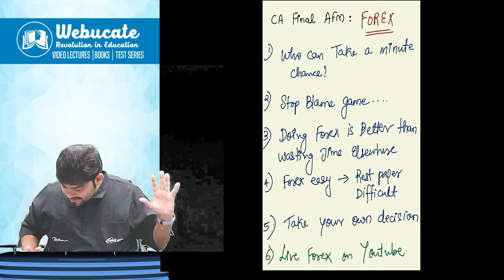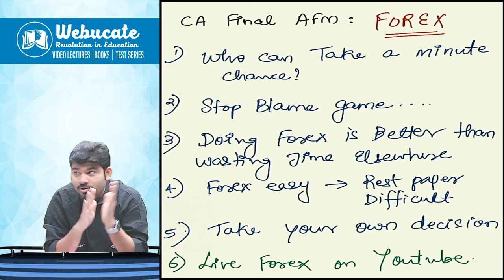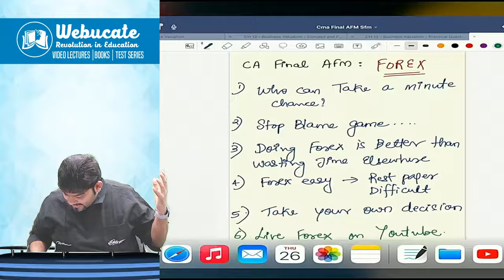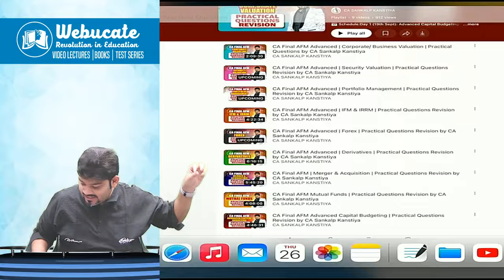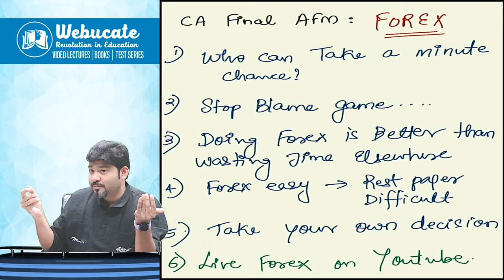FOREX KA KYA KARNA HAI YAAAR ?? LOVE HATE RELATIONSHIP !!!